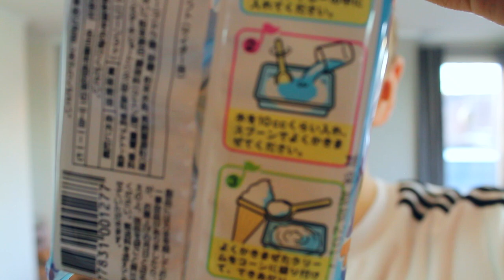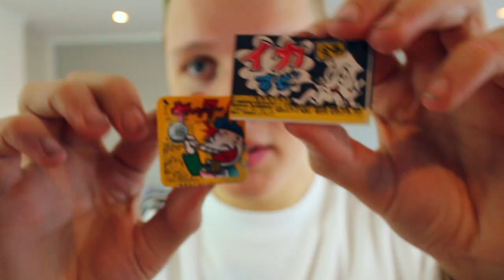TESTER JAPANSK GODTERI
Nordavinden smaker japansk godteri!